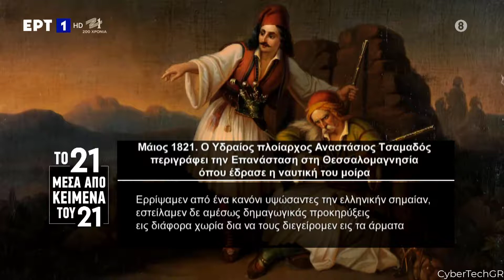ΤΟ 21 ΜΕΣΑ ΑΠΟ ΚΕΙΜΕΝΑ ΤΟΥ 21 - ΕΠΕΙΣΟΔΙΟ 85